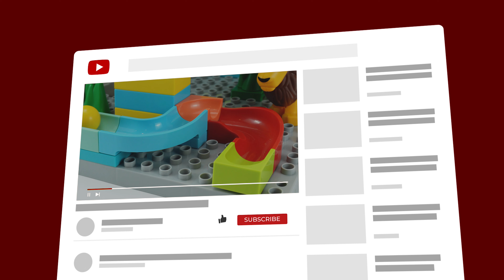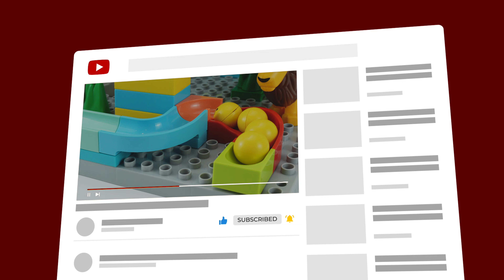Marble Run ASMR: Scientific Building Blocks Create Racetrack For Marble With Super Fast Sound Bridge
This is how we built the colorful marble track with amazing winding track.
Do you want to see how we build blocks into multi-storey buildings for marble paving and car racing?

© Copyright by Pallas TV - Don't Reup